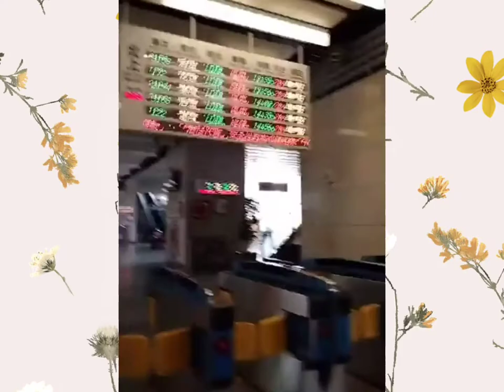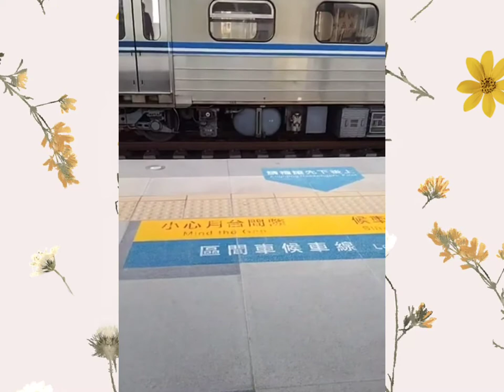Fengyuan Station,Taichung Taiwan